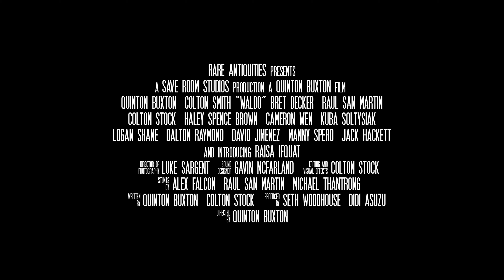WALDO - Official Trailer (2022)